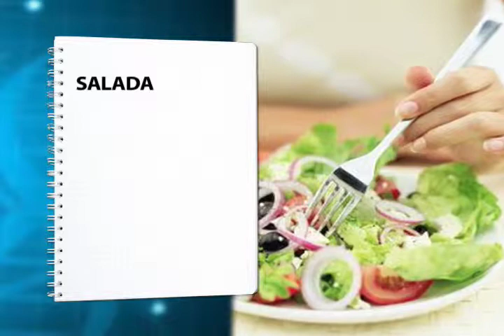Florianópolis - Hipertrofia muscular